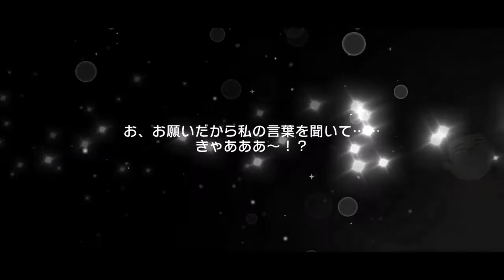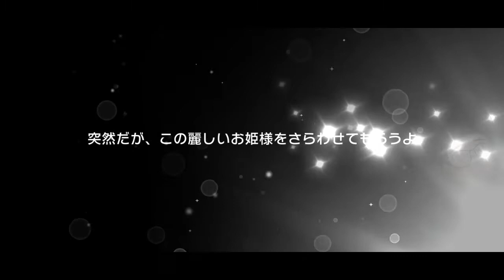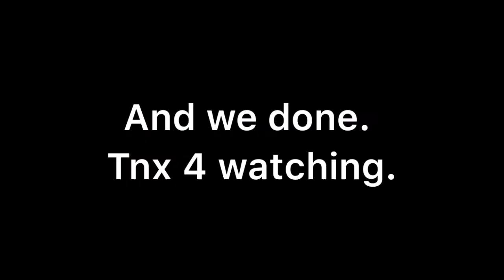Misaki Okusawa B-Day Gacha pull is built different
Here's one of my previous vids sir. Take a lookback check hehe

What a ride this thing is ladies and gentlemen. Love Misaki, Love everything.